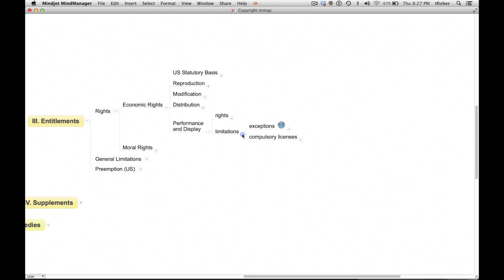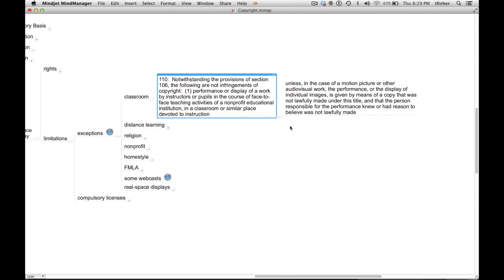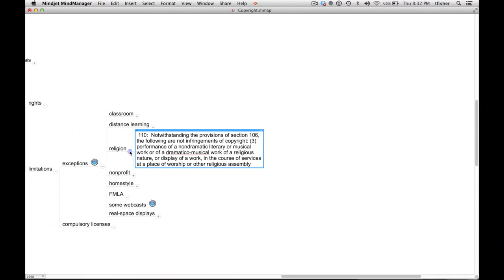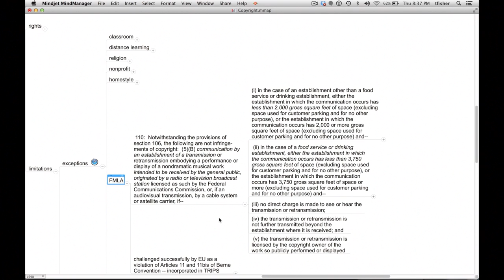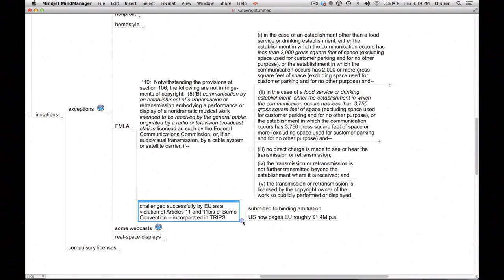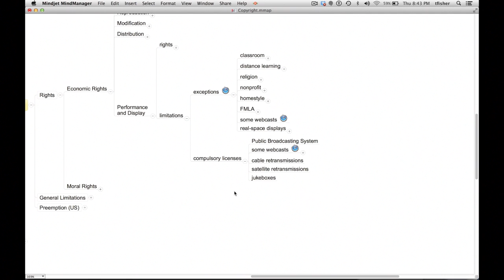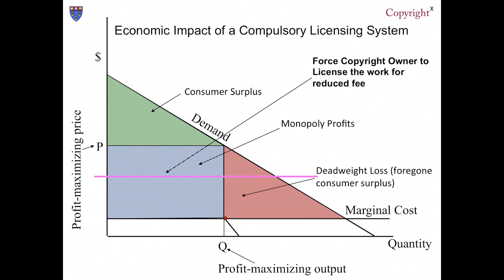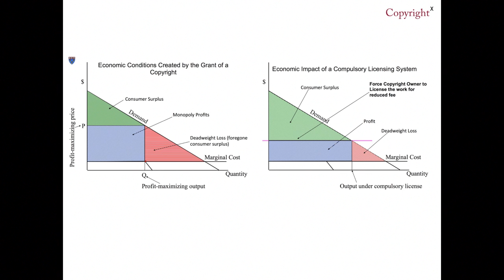William Fisher, CopyrightX: Lecture 8.3, Distribution & Performance Rights: Exceptions & Limitations